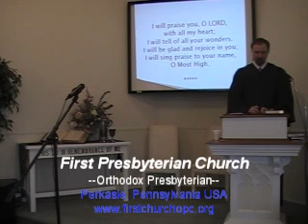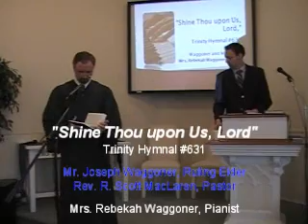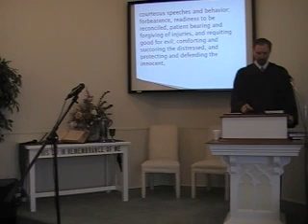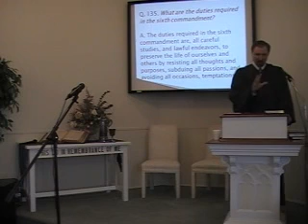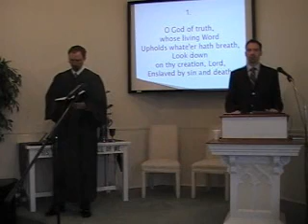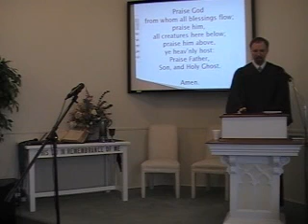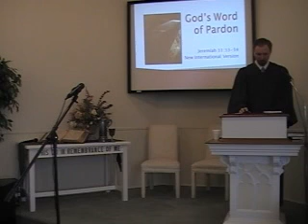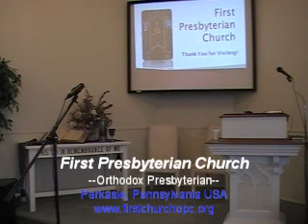First Presbyterian Church Svc., 3/25/2012 Perkasie, PA. R. Scott MacLaren OPC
Join us as we worship the risen Lord Jesus Christ by the power of his Holy Spirit. The sermon is "Money Politics, Money Religion," based on Micah 3:1-12 (starts at about 20:00 min.). The special music selection is "Shine Thou upon Us, Lord" Trinity Hymnal #631, sung by Waggoner and MacLaren (starts at about 6:03 min.). We sing the great hymns of the Christian faith from the original Trinity Hymnal of the Orthodox Presbyterian Church. Our Scripture readings are from the New International and King James Versions of the Bible. Assisting Pastor MacLaren in the service is Mr. Joseph Waggoner (Ruling Elder, Hymns), Mr. Scott Roltsch (Ruling Elder, Scripture Reading), and Mrs. Rebekah Waggoner (pianist). This service took place on March 25, 2012 at First Presbyterian Church in Perkasie, PA The Rev. R. Scott MacLaren is the pastor.